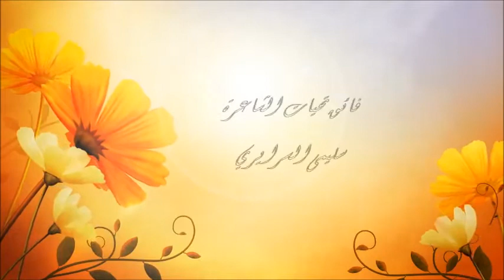أمسية ابداعية في مدرسة حي القصر بالمحمدية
تحت اشراف المربية الأستاذة شادية القاسمي
فديو سليمى السرايري